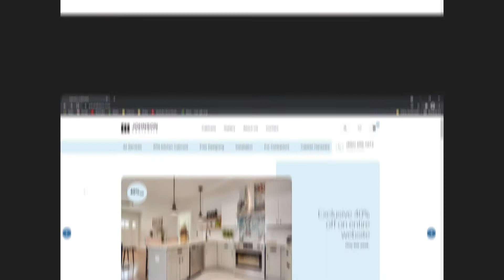WEB SITE PROMOTIONAL VIDEO | NESHALLWEB | NO PROMOTION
About neshallWeb:

neshallWeb is an entry point for businesses to go on the internet. We are helping various businesses and individuals to grow themselves by providing a notable online presence. We provide everything from logo design, graphic design, illustrations, animation, video services to the digital promotion of the website. We build stunning and eye-catching websites, applications, CRM, software, graphics and video shoots for our clients to attract more and more customers. Our services provide a total branding solution. We believe in mutual growth and our aim is not only to provide a website but provide a web platform that attracts higher business growth.